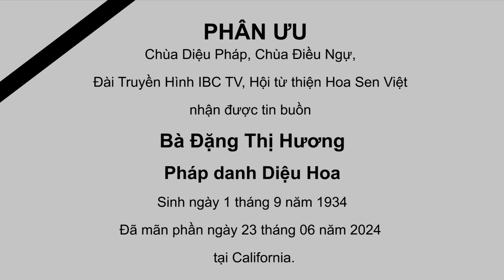Phan uu Ba Dang Thi Huong